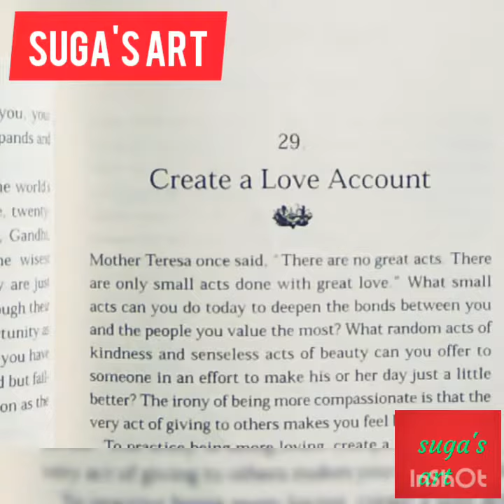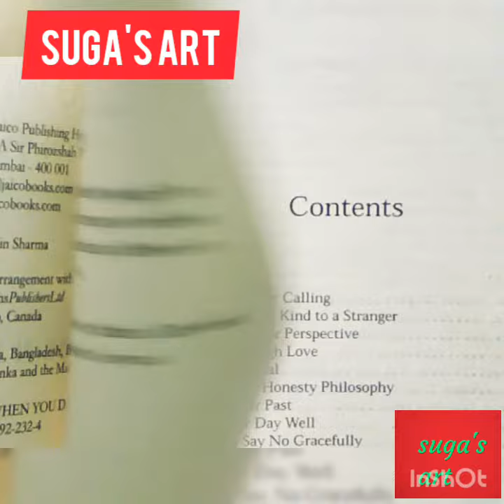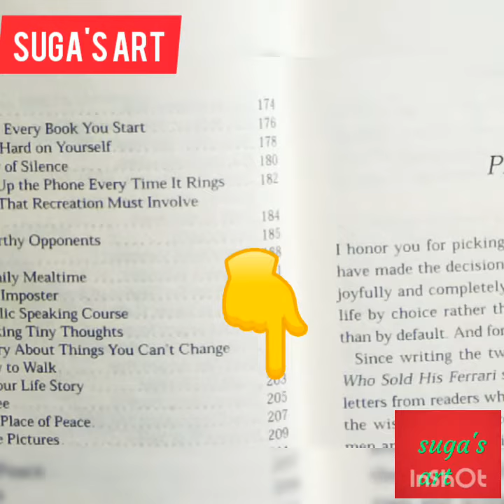create a love account 💗💟 | who will cry when you die | CRWA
Want to see my previous videos besties
Thank you besties ❤❤
stay happy